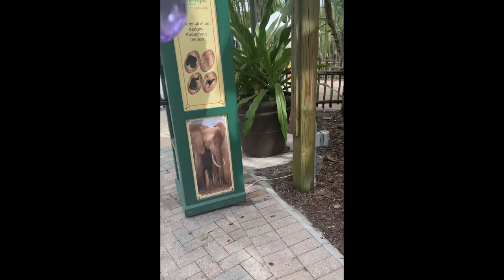How Did We Get So Lucky! Tonka Approved of the Peanut Butter Cake I Made With the Grands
This weeks cooking video is jampacked with family laughter and messes! Kalea and I bait the cake Hayden, Brody and Asher helped decorate the cake and kept us entertained with their singing, dancing and rapping￼! We seriously made the most delicious peanut butter cake with a cream cheese peanut butter frosting that you have got to try! It was Delicious! Everyone loved the cake! I don’t know how I got so lucky to have such amazing pups and amazing grandchildren they keep me so entertained and make me laugh all the time and that’s pretty much what life’s about finding love and laughter!￼ tonkathemalamute alaskanmalamute malamute monroethehusky siberianhusky husky funnydogs peanutbutterrecipe peanutbuttercake howtobakecake peanutbutterfrosting frostingrecipe luckypaws luckypeople ￼